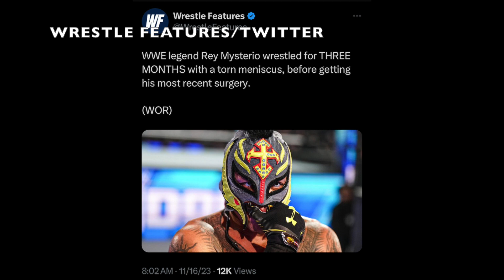EPISODE 45 | Sleeper Sports Media Podcast | November 18, 2023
-WEEK 11 NFL PICKS
-OTHER NEWS WORLD OF WRESTLING AND COMBAT SPORTS
-AEW FULL GEAR 2023 PICKS